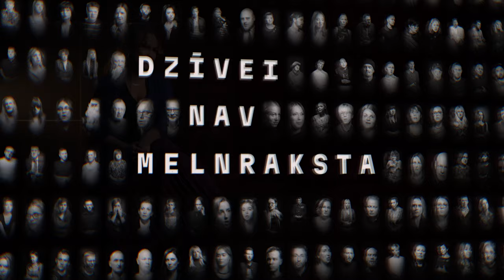Dzīvei nav melnraksta | Paula Zvejniece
“Es sapņoju, ka savu dzīvi veltīšu savai valstij, savai izpratnei par to, kādai manai valstij būtu jābūt. Manām cerībām. Es gribētu, lai mēs esam valsts, kurā katrs cilvēks jūtas droši, ir mīlēts un cienīts. Mans sapnis ir veltīt sevi šiem mērķiem,” rubrikā “Dzīvei nav melnraksta” stāsta Paula Zvejniece.

Paula ir viena no kustības “Neons” līdzdibinātājām. Tā veicina biseksuālu, panseksuālu un citu B+ cilvēku redzamību gan LGBT+ kopienā, gan ārpus tās. Paulai tas ir svarīgi, jo viņas jaunības gados nebija informācijas, lai varētu izprast pati sevi. Tādēļ nācās saskarties ar vairākiem izaicinājumiem, tostarp emocionālajiem. Tagad viņa aktīvi palīdz citiem.